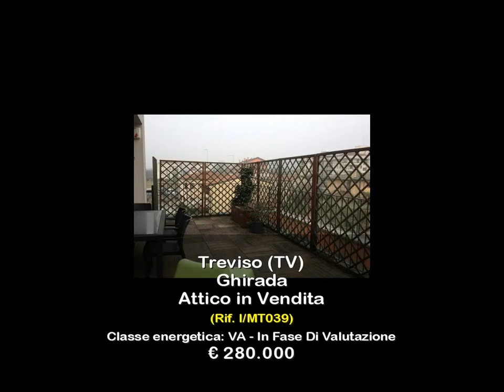Attico in Vendita a Treviso (TV)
Attico in vendita a Treviso, zona Ghirada. L'abitazione è situata al secondo ed ultimo piano di una palazzina recente, ed è servita da ascensore. Sviluppata su due livelli è costituita da ingresso nella ampia zona giorno-pranzo con cucina a vista e grande terrazzo di circa 30 mq, bagno con doccia; il piano superiore mansardato è suddiviso in tre stanze ed un bagno con vasca. Garage al piano terra, tre posti auto scoperti, di cui due all'interno del cortile condominiale e uno nel piazzale esterno. L'appartamento è dotato di riscaldamento a pavimento e aria condizionata.
Per avere maggiori informazioni o per poter visionare l'appartamento in vendita a Treviso in zona Ghirada, chiamate il numero 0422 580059 con rif. I/MT039.